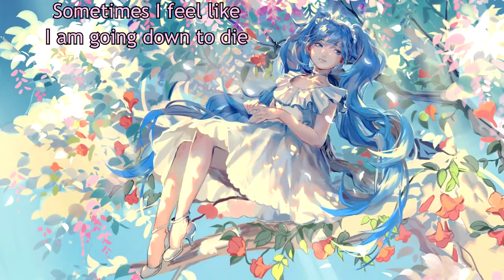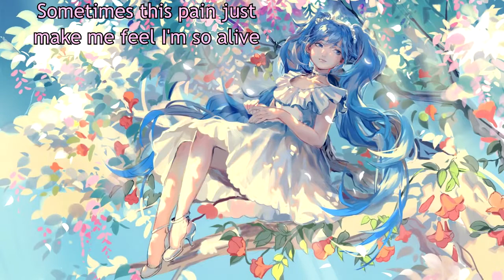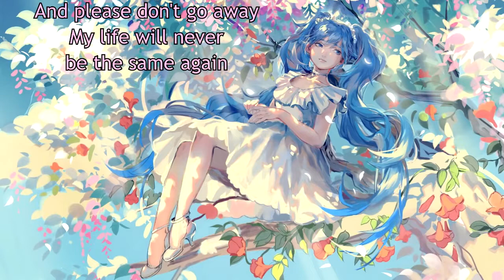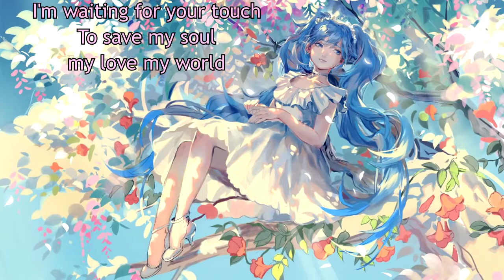Cayne - Waiting (with lyrics) (2013)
Lyrics:

What did I learn today?
I got a safe place for my grave
Your eyes are turning blue

Sometimes I feel like I am going down to die
Sometimes I feel I found that hell inside my mind

Waiting for your hand
The only word I'd like to say is end
I'm waiting for your touch
To save my soul my love my world

What did I hope to know?
I thought I was the chosen one
Your know I'll wait right here

Sometimes this pain just make me feel I'm so alive
I've finally found a way to never say goodbye

Without your heart my tears will never end

And please don't go away
My life will never be the same again
With arms wide open
My dreams come true with you and no one else
So please don't go away